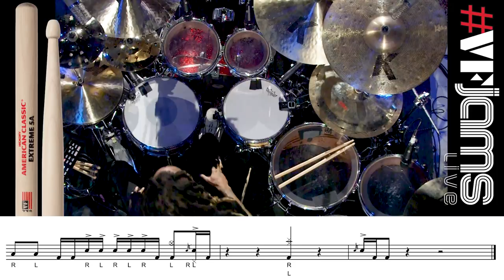Devon Taylor vfJAMS LIVE TRANSCRIPTION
Ready to be amazed? Check out Devon Taylor's vfJAMS Live performance with a full transcription, courtesy of Tim Buell!

Yes - we realize the notes go by WAY too fast to be able to "play along". But, even if you don't want to work up Devon's beats, it's an educational experience to see how much goes into his incredible performance!

AND IF YOU DO WANT TO SHED THE NOTES, you can download a FREE pdf at vicfirth.com - plus download a music-minus drums track to the tune:

While you're there, be sure to check out the other great performances from this insane night of drumming!

If you're amazed at Tim's transcription & wonder how he does it, be sure to check out his website and download his 4 part mini-course on "How To Transcribe" here: